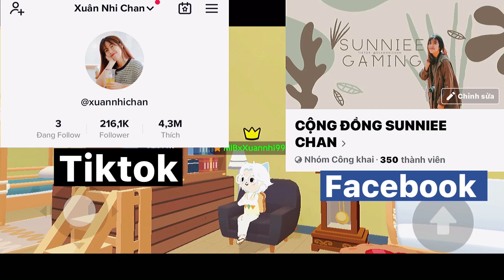PLAY TOGETHER | Hướng Dẫn Decor Phòng Khách Sạn - Sunniee Gaming